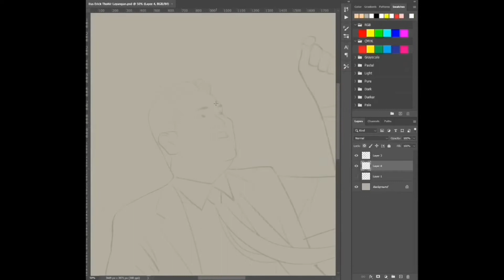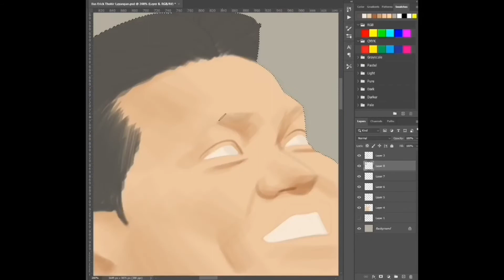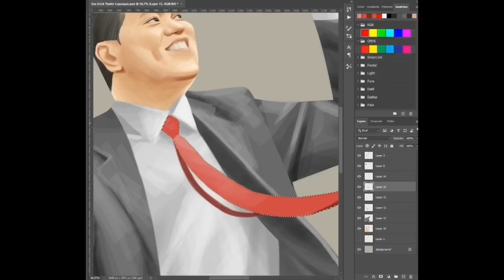Erick Thohir Digital Painting Timelapse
1 hour digital painting done with adobe photoshop. Enjoy :)